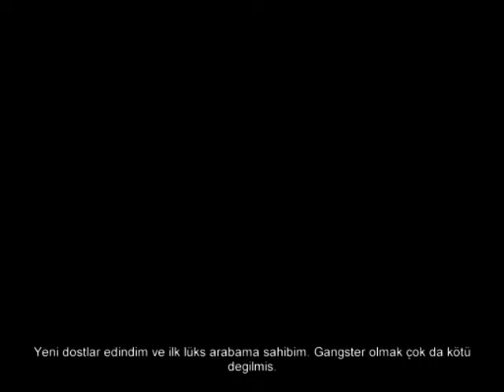mafia yarışdan sonra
Tamamen kendi çekimimdir.